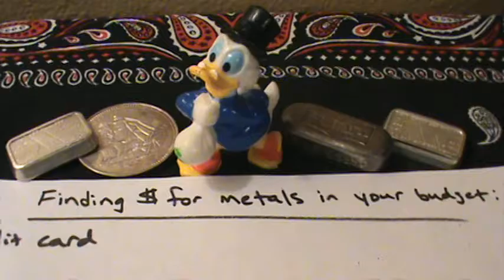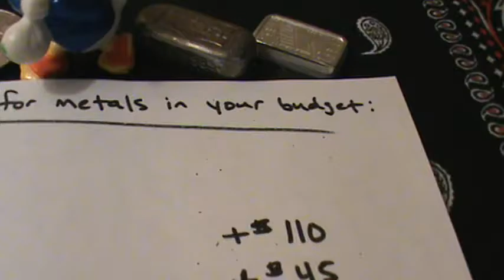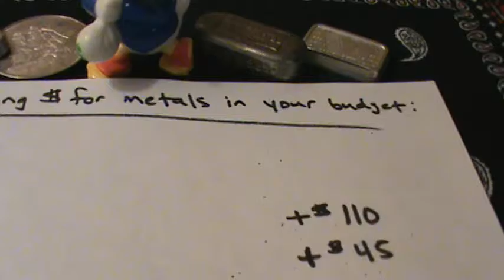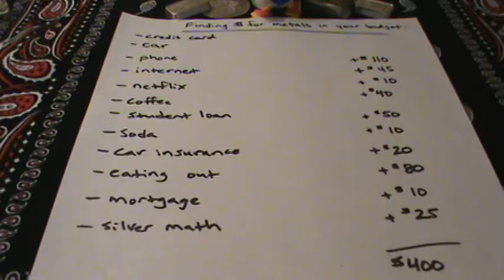Finding Money for Silver in your Monthly Budget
Finding Money in Your Budget for Silver